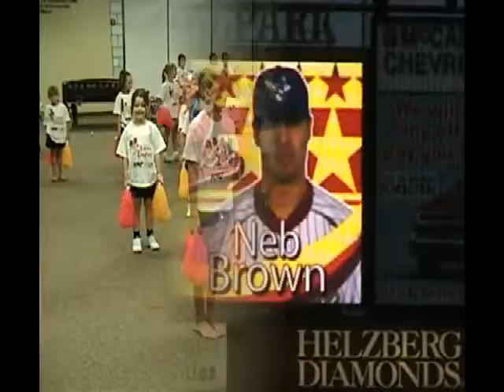Melanie KC 2008